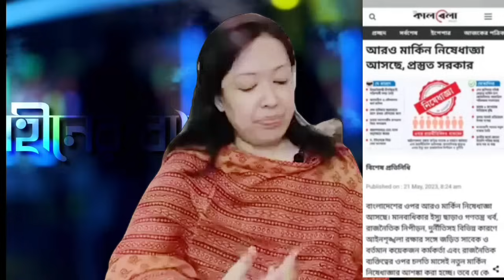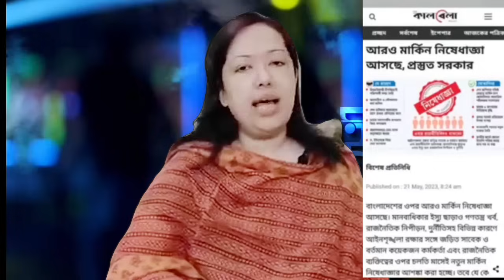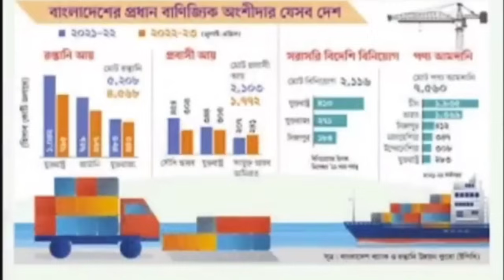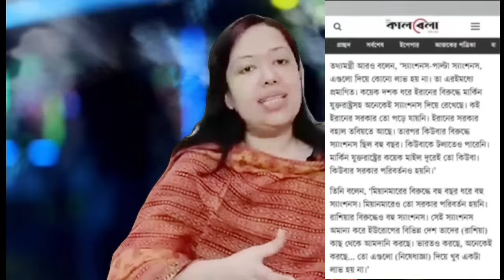দেরিতে হলেও নিষেধাজ্ঞায় পিছপা হয়নি যুক্তরাষ্ট্র! Sheikh Hasina | Rumeen Farhana | Donald Lu